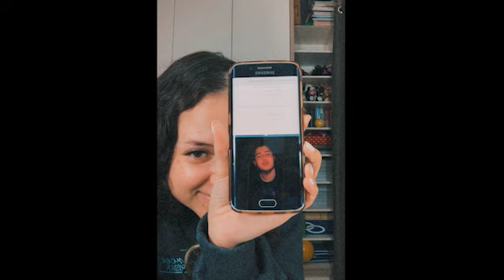12º SARAU CULTURAL PRISMA 2020 - PARTE 4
Devido a pandemia este ano nosso tradicional Sarau Cultural optou pelo formato ONLINE para realizarmos as apresentações dos nossos queridos e talentosos alunos.